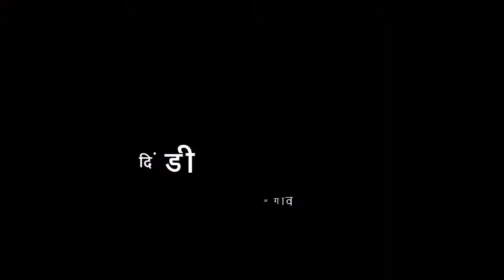8वी | मराठी | पाठ क्र 18 | जलदिंडी | V2 | VSchool